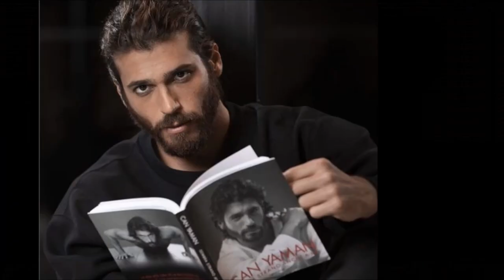¿Nace un nuevo amor entre Can Yaman y Francesca Chillemi?